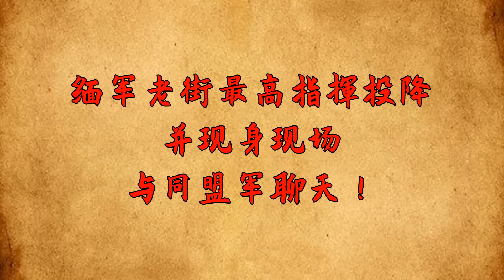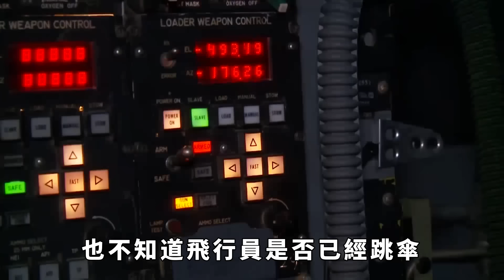緬甸吞吞敏被活捉！緬軍為何如此菜？師長犧牲多人，吞吞敏在幹嘛？【真正歷史】緬甸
自2023年10月27日開始的行動以來，果敢同盟軍一直給人留下了深刻的印象。盡管他們在自身裝備嚴重落後、幾乎沒有重武器、兵力不足的情況下，仍然在不到兩個月的時間裏攻占了老街市區外。